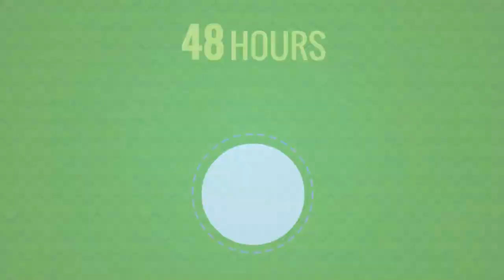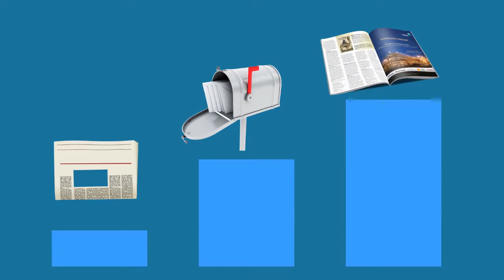Thomas Lindberg - Private Equity Investment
Dave Bookbinder goes Behind The Numbers with Thomas Lindberg of Upstream Capital.

Want to share your insights with the business community? Message me to learn how you can be a guest on Behind The Numbers:

Behind The Numbers is also available wherever you get your podcasts.